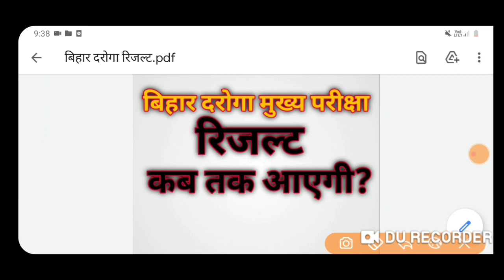bihar daroga mains result